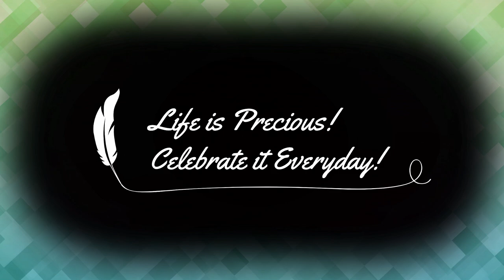Do It Yourself (DIY) Computer desk / Music studio table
*** Every day is precious, Celebrate, Spread the happiness, and make it Beautiful!! ***
If you like my videos, Please click below link to get notifications about my future uploads.

Thanks,
Sthuthi